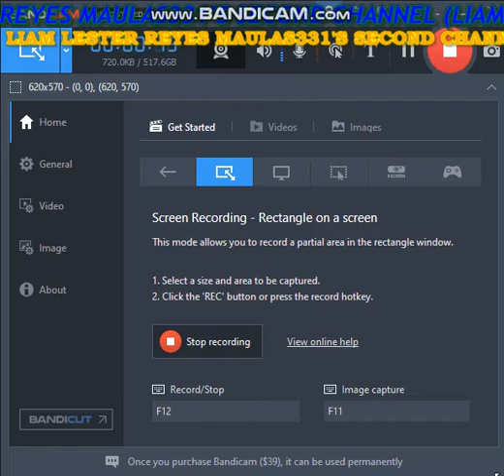Playing Fireworks Mania!!!!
My PC is burning!